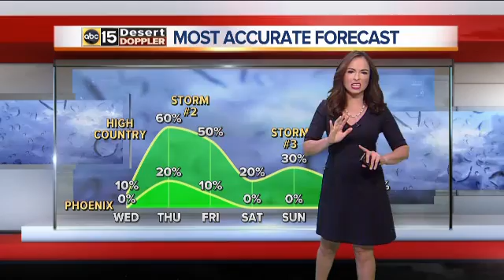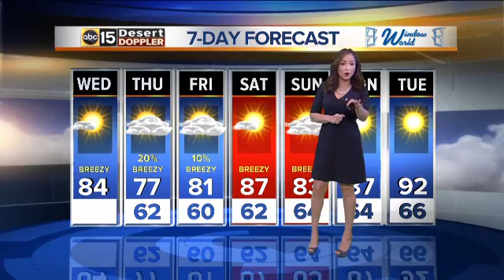knxv weather tracking abc15 2016 04 27 06 20 11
Description: great day-part forecasting